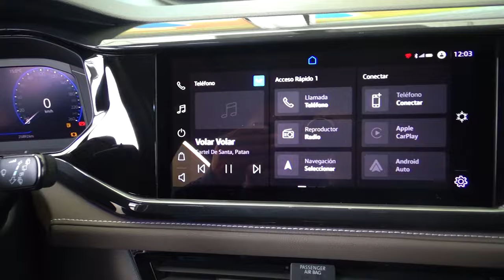Volkswagen / Taos / 2021 - 21724